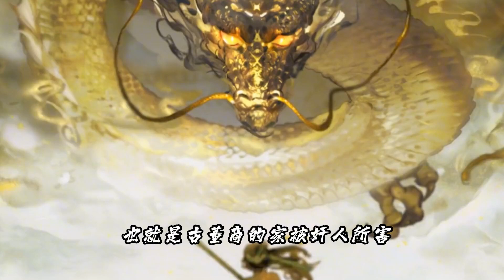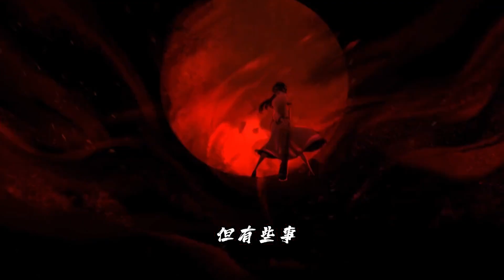第五人格IdentityV：家族复仇者？新角色《古董商故事》！姐姐失踪？【追梦大男孩解说】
第五人格IdentityV：家族复仇者？新角色《古董商故事》！姐姐失踪？【追梦大男孩解说】 我们强调了视频内容的合规性，绝对没有任何违反规定的行为。